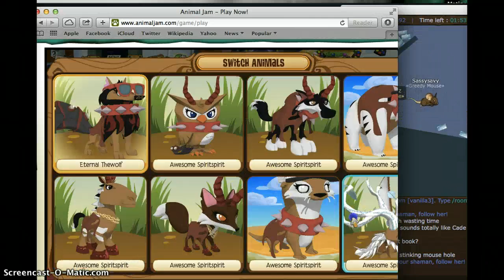Ash updates with chole! cute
Sorry if its a little boring guys!